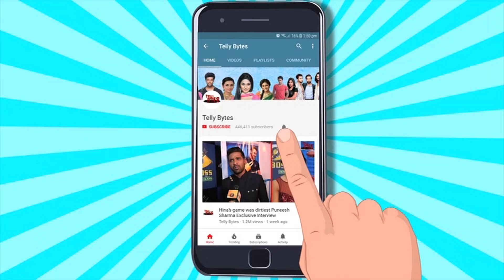Ghum Hai Kisikey Pyaar Meiin: Karanvir Bohra Se Pehle ISS Actor Ko Hua Tha Bhawar Ka Role OFFER?